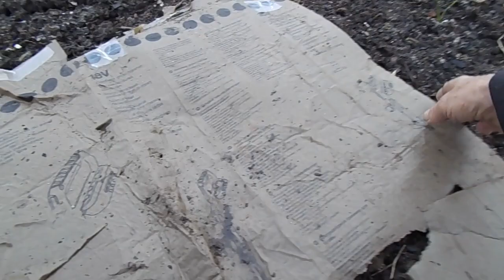Slugs in wet weather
I visited my allotment this wet morning only to find my cauliflowers infested with slugs. In the hope that they were all the slugs from the area, I picked them off. I should now have a slug free spring, or am I dreaming?